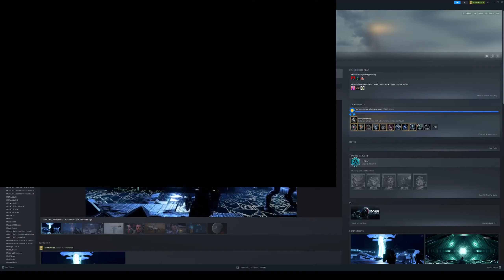Mass Effect Andromeda - Jaal & Pebee loyalty/Salarian Ark(4K, Commentary)